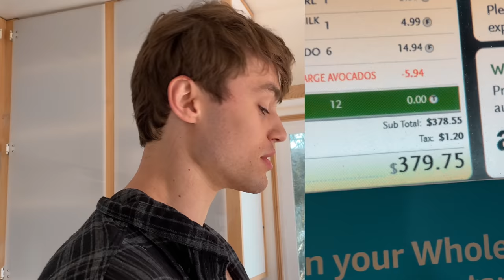Won The Race! Battling Injuries | Glass Half Full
Just sum noice LA vibes.